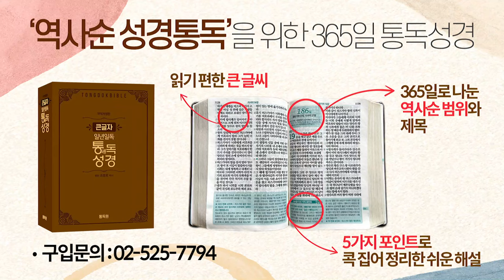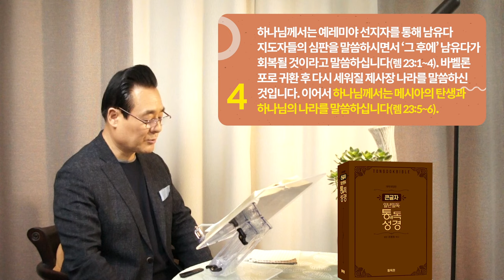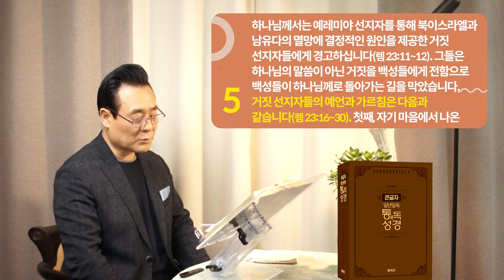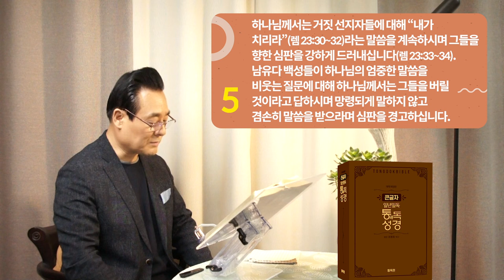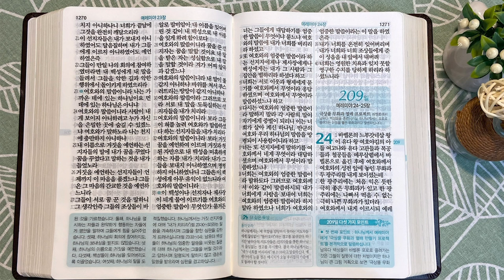208일 역사순 통독성경 | 시드기야는 혹시나 하는 마음으로 하나님의 기적을 바라며 기도를 부탁합니다 | 예레미야 21-23장 | 세계적인 신학자 통박사 조병호의 성경통독